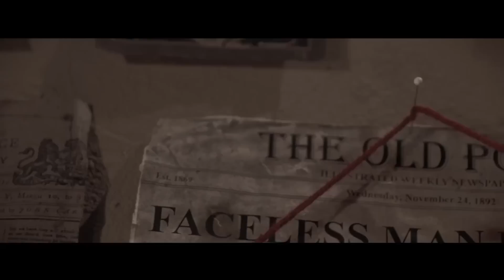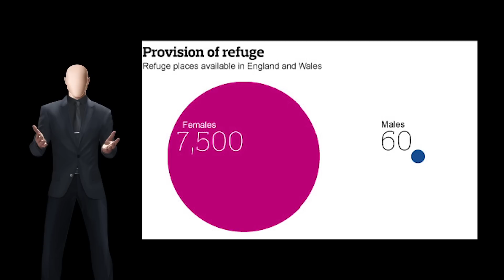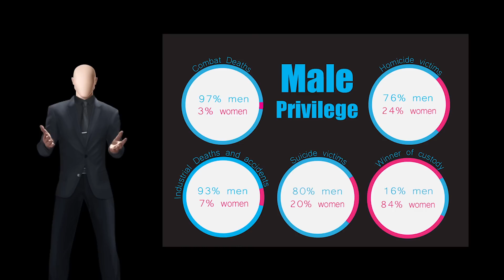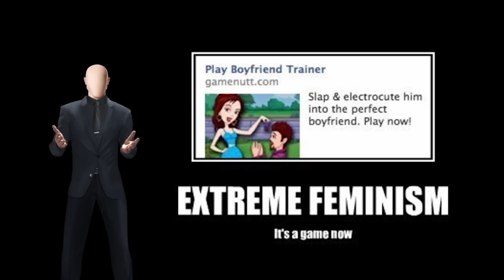This is your brain on feminism: I'm a feminist because... Reasons. Episode 12.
You want me to make videos more often?

So.. once and for all, let's take care of these "I'm a feminist because..." videos...